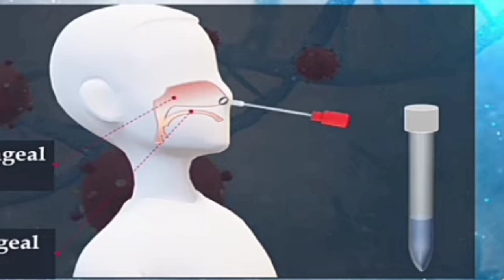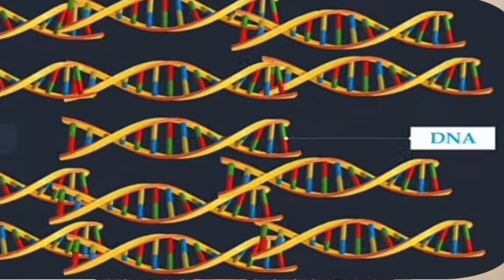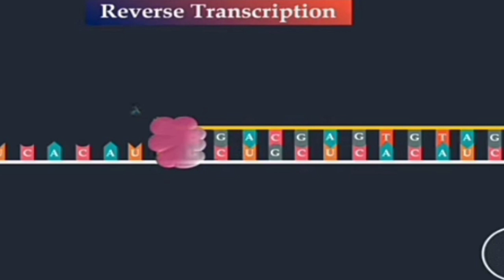RT-PCR Test||Explain in Tamil|| katral inithu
யிரினத்தின் செல்களில் காணப்படும் உட்கரு அமிலங்கள். கரோனா வைரஸில் இருப்பது RNA. மனித செல்களில் இருப்பது DNA. இதில் DNA முக்கியம். இது ‘ஏடிஜிஸி’ எனும் ‘வேதிப்படி’களால் ஆன நீளமான சங்கிலி. பார்ப்பதற்கு முறுக்கிக்கொண்ட நூலேணி போல இருக்கும். இதில்தான் மரபணு (Gene) உள்ளது. நம் உடலில் நாவல் கரோனா வைரஸ் புகுந்திருந்தால் அதன் மரபணு, நம் சுவாச செல்களில் இருக்கும். அப்படிஇருக்கிறதா என்று பார்ப்பதுதான்RT-PCR (Reverse Transcription Polymerase Chain Reaction) பரிசோதனை.